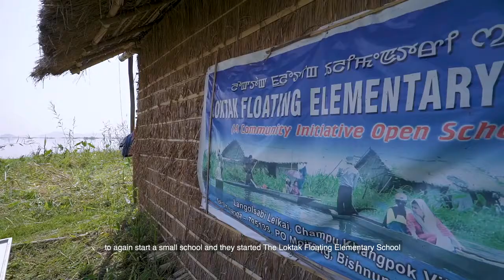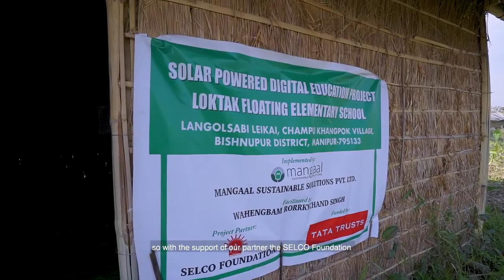Digital Education for the Floating Islands of Loktak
Solar Powered Digital Education Program for Floating Elementary School of Loktak in Manipur